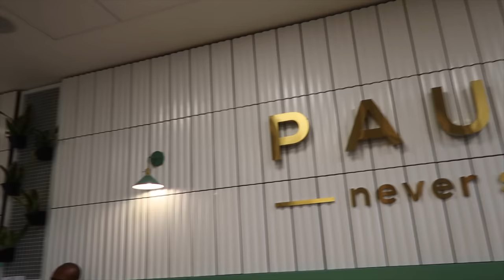LIVING IN LAGOS VLOG #3 | BRUNCH | NEW HOME FRAGRANCES | NAIL APPOINTMENT | SARAH KYOLA